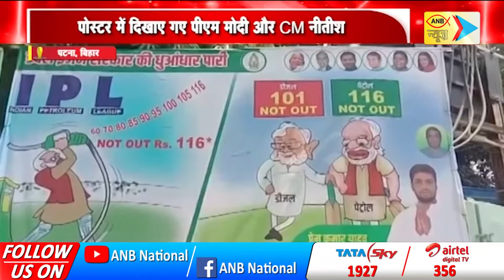महंगाई पर RJD ने जारी किया पोस्टर | ANB NEWS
देशभर में इन दिनों महंगाई ने आम जनता की कमर तोड़ दी है...बढ़ती महंगाई को लेकर विपक्ष लगातार केंद्र सरकार पर हमलावर है...बढ़ती महंगाई के बीच बिहार में फिर से पोस्टर वार शुरू हो गया है...आज RJD प्रदेश कार्यालय के बाहर आरजेडी के नेताओं ने एक पोस्टर लगाया है. जिसमें लिखा गया है डबल इंजन की धुआंधार पारी देश में आईपीएल चल रहा है और इसमें आई पी एल का मतलब इंडियन पेट्रोलियम लीग बताया गया है पेट्रोल की कीमत ₹116 नॉट आउट और डीजल की कीमत ₹101 नॉट आउट दिखाया गया है...